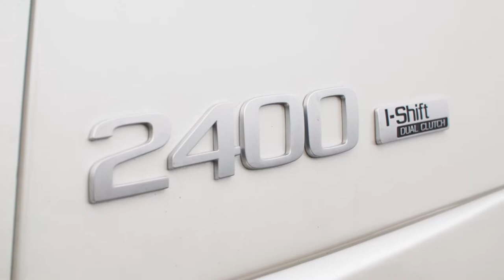5 fatos incríveis sobre o caminhão mais rápido do mundo!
Fomos conhecer de perto o Volvo Iron Knight, o caminhão mais rápido do mundo, que veio ao Brasil no final do ano passado. Veja cinco fatos incríveis sobre este caminhão, utilizado pela Volvo e pela Goodyear para demonstração de equipamentos, pesquisas de segurança e coleta de dados. Aqui, na TV Transporta Brasil.